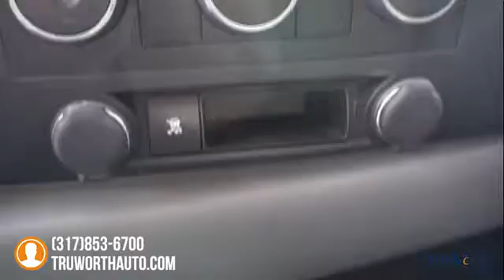2011 Chevrolet Silverado 1500 Indianapolis IN P7526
2011 Chevrolet Silverado 1500 LS - $16500

TruWorth Auto
3006 E. 96th St.

Priced $1,500+ Below Market Value, One Owner Chevy Silverado with a Bed Liner, Cover Tonneau, Driven Less than 11K Miles Per Year. Tires are in Great Shape with 8/32s of Tread Depth All Around. Locally Owned, Passed 167-Point Inspection, Reconditioned by our ASE Certified Mechanic, Thomas. Standard Cab with 6.5-ft Bed. Has a 3.23 Axle Ratio, 4.8L V8 Engine provides more than 302 Horsepower, 305 lb-ft. of Torque. Previously Involved in a Rear-End Collision but Airbags Did Not Deploy; Body has been Adequately Repaired.  Powerful, Well Appointed Work Truck with Low Mileage, Locally Owned by One Previous Owner, Priced Well Below Market Value. brbrThe TruWorth Auto business model is centered around providing a transparent, information based customer experience.  We price all of our vehicles to SELL in an unusually SHORT time period in relation to Industry standards.  To ensure we have time-efficient transactions, our ONE price, BEST price approach ensures that you are getting a great value, as well as, a great experience.  brbrbrbr